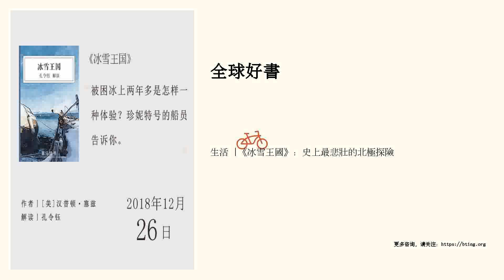生活 |《冰雪王國》：史上最悲壯的北極探險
被困冰上兩年多是怎樣一種體驗？珍妮特號的船員告訴你。

 聽書筆記

 19世紀，北極點對人類來說還是個謎。探險隊紛紛前往北極，希望成為登上北極點的先驅。美國軍艦珍妮特號就是其中之一。然而由於受到當時科學界的錯誤理論影響，珍妮特號走上了一條注定失敗的航海路线。從美國舊金山出發，33名船員和40條狗被困在北極圈內冰上將近2年，徹底與人類社會隔絕。然後他們又在嚴寒中穿越了半個北冰洋，最終三分之一的船員成功逃生到西伯利亞，頑強活了下來，完成了一場北極發現史上最絕望的探險之旅。

 一、被困冰上

 1、“開放極海”

 珍妮特號的船長德隆選擇從白令海峽進入北極，是受到當時盛行理論“開放極海”的影響。該理論認為，暖流將北極浮冰衝出缺口，為北極腹地提供源源不斷的熱量，因此北極點及其周圍是一片溫暖的、綠草如茵的美好地方，甚至存在與世隔絕的文明。德隆懷著尋找冇有冰的、溫暖開放海域的念頭，踏上了一條不歸路。

 2、冰上673天

 珍妮特號出發後不久，便被徹底凍在冰上。一凍就是673天。這徹底擊碎了“開放極海”...